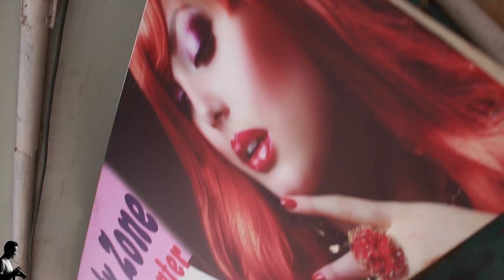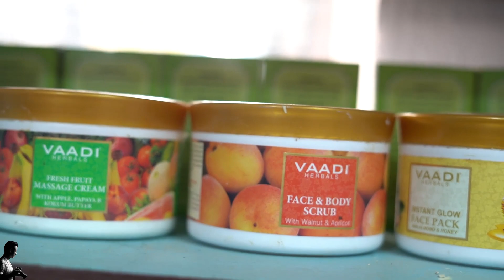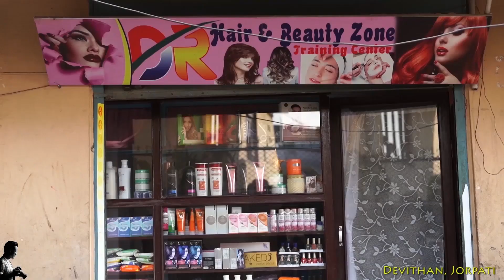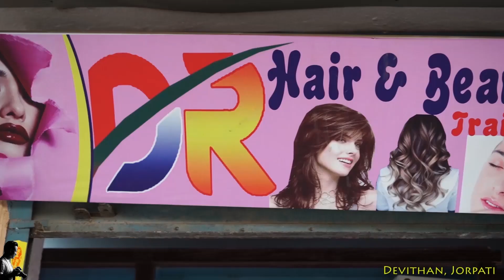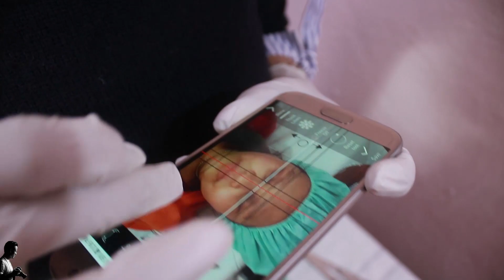Phibrows Microblading Vlog I A semi permanent makeup with Happy Bells Production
Let's watch a vlog on Microblading, very popular semi permanent makeup. This episode is brought in association Happy Bells Production which was shot at DR Hair and Beauty Zone and Training Center, Devithan, Jorpati.

Link to Sanu Hyolmo's social acconts:-
Personal fb